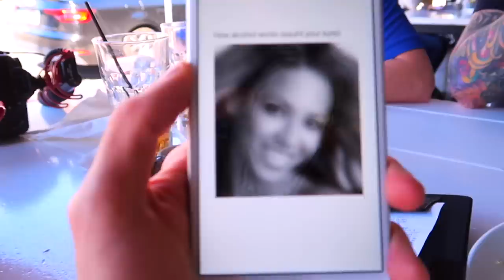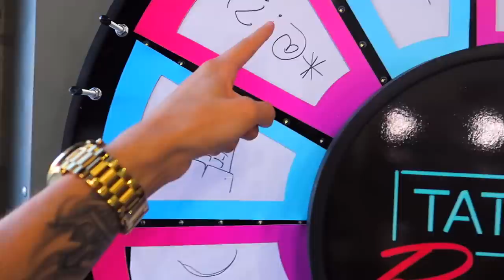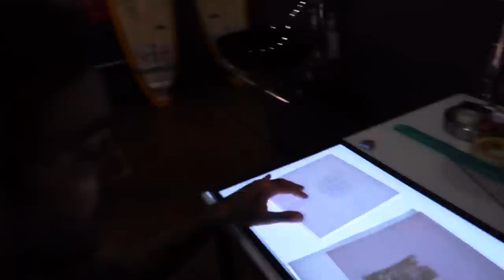I GOT ANOTHER TATTOO! (Ft. Romeo Lacoste) *NOT CLICKBAIT*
Romeo Lacoste Tattoo's me.. again.

Jake Mitchell gets another tattoo!

Jake Mitchell tattoo! Thanks to Romeo Lacoste!

Wanna be in the intro?  (Film in landscape)
Send a video of you saying:
"What up Troops? Im a troopa, you're a troopa, LEGGO" ( I will feature you at the start of my videos ) GO GO GO!

Jake Mitchell
HEREFORD
HR1 9NW
UNITED KINGDOM